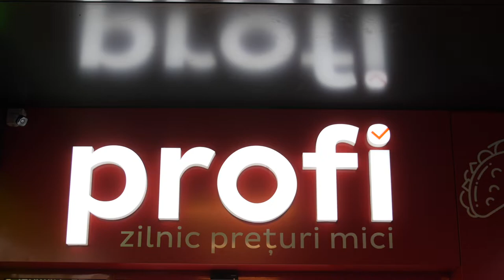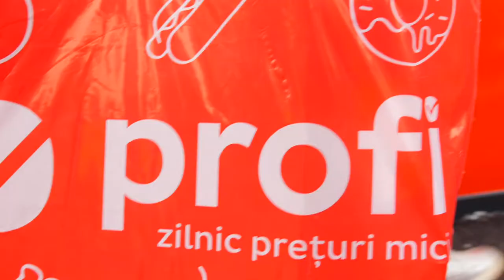PROFI "MONACO" concept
We are presenting the new concept of Profi ROM Food - representing direction where the company is going to developing. The store has been opened 17th of September and on over 7000 sq m keep number of Customers over 3500 a day, continuously already third week.